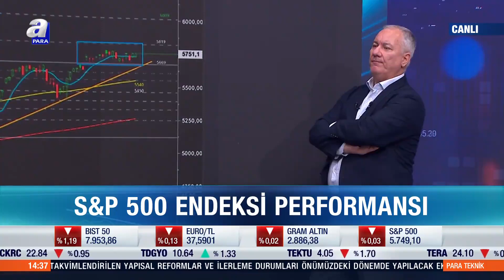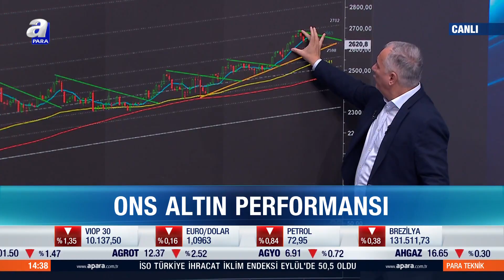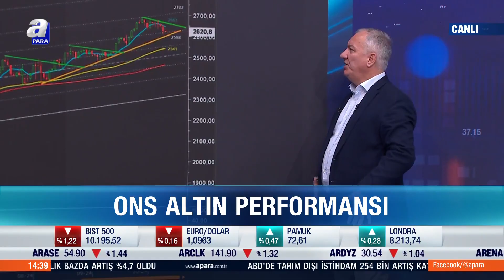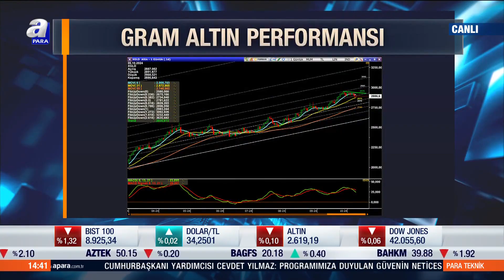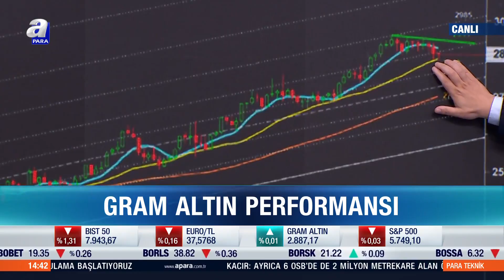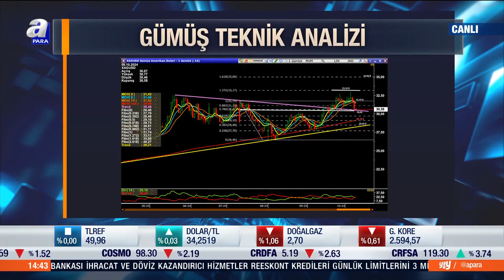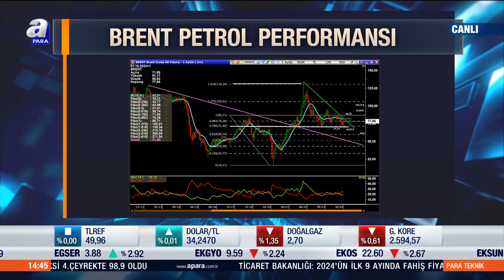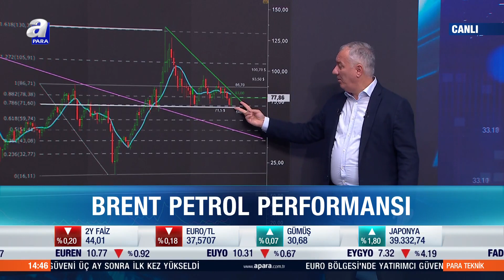Selçuk Gönençler'den Gram Altın Ve Gümüş Teknik Analizi! | A Para